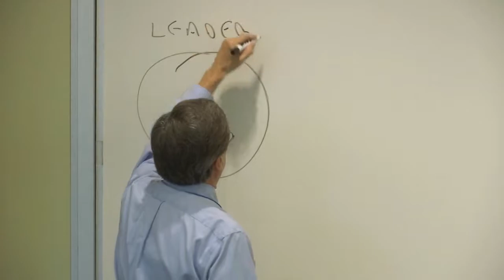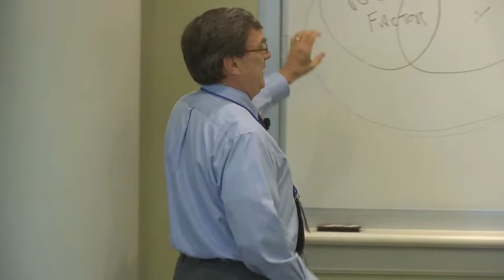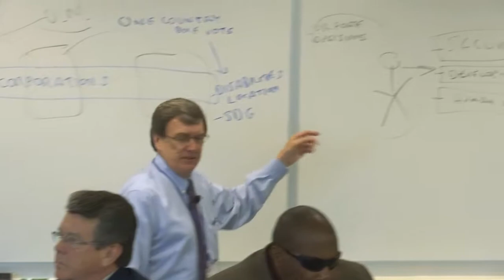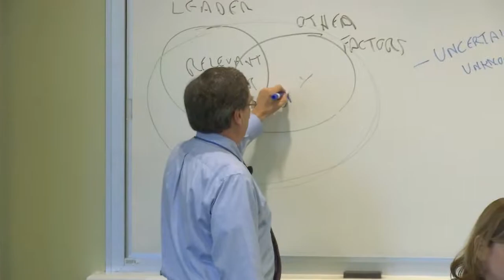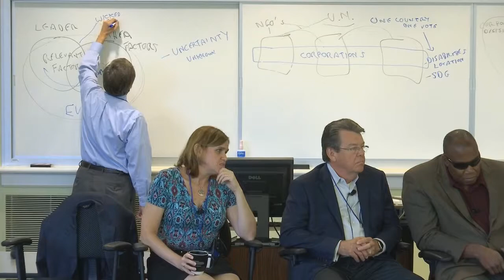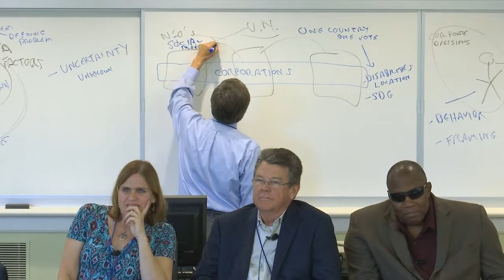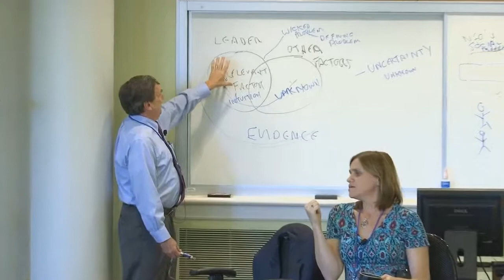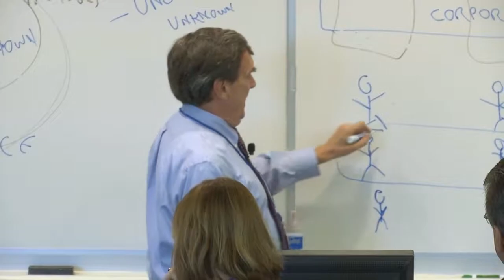DM 20th: New Frameworks for a World in Crisis: How do we make sense of it all?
Doctor of Management 20th Anniversary Celebration and Symposium

Transformative Leadership  From Rhetoric to Reality

New Frameworks for a World in Crisis: How do we make sense of it all?

Panelists: Peter Gerhart, JD, Dr. Eileen Doherty-Sil, Dr. Schalon Newton, DM ’06, Dr. W. Aubrey Webson, DM ’02.